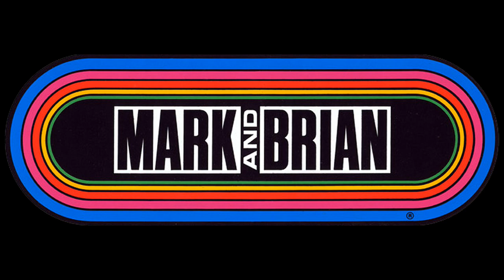Mark & Brian - Sponsor - Taco De Mayo